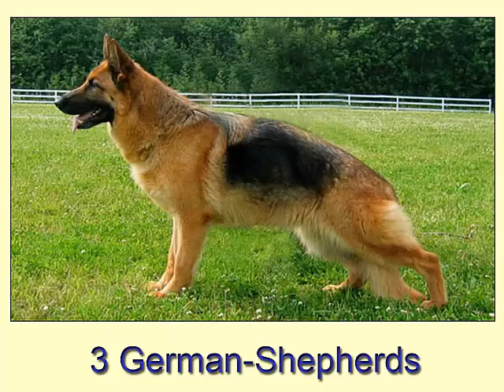10 tehlikeli köpek ırkları